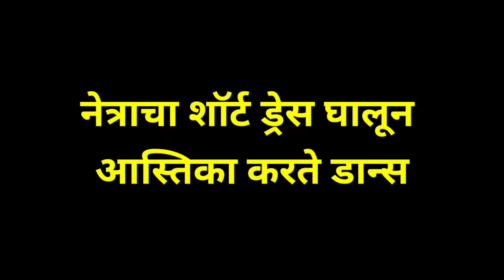ममता आली अद्वैतच्या मदतीला धावून | सोमवार भाग